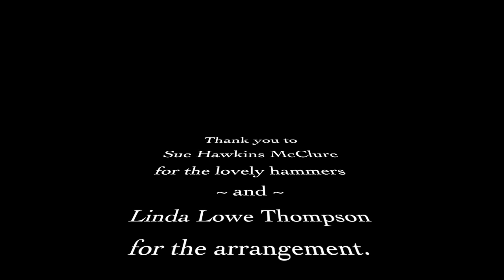Turlough O'Carolan's Ramble to Cashel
Turlough O'Carolan's Ramble To Cashel as arranged for hammered dulcimer by Linda Lowe Thompson.

In honor of my fellow hammered dulcimer players: Linda Lowe Thompson (who arranged this piece), and Bob McClure (whose hammers I am wielding in this video). Thank you to Sue Hawkins McClure who generously allowed me to adopt Bob's hammers. Bob was particularly fond of this piece and I hope he would be pleased to know his hammers are still making music.

Played on a Master Works DulciForte and recorded (poorly!) on iPhone.